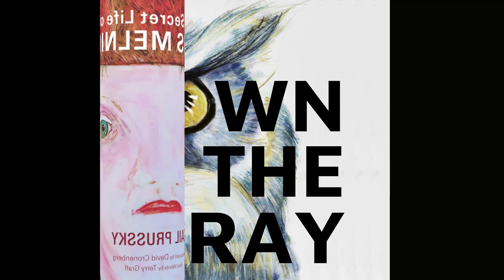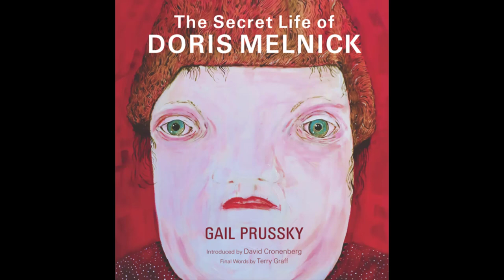Body Changes, Loneliness, Feeling Invisible and Regret - Own The Gray Episode 3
Think back to when you last shopped for groceries. Do you remember the cashier? Many people deal with feeling invisible in their lives, in a variety of ways, but none as unique as my next guest who channels her frustrations into her art. She wrote and illustrated a book about the ageing woman, whose eventual death was almost not even discovered. Her unsettling, yet humourous drawings capture her secret inner ponderings of existence - thoughts we all have on some level. Debra Jones with Gail Prussky